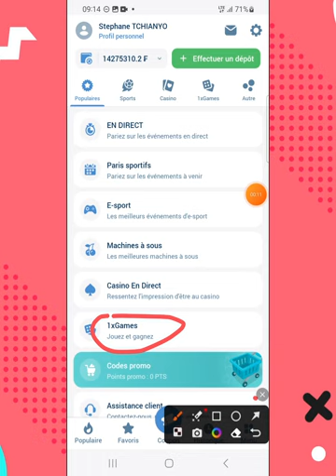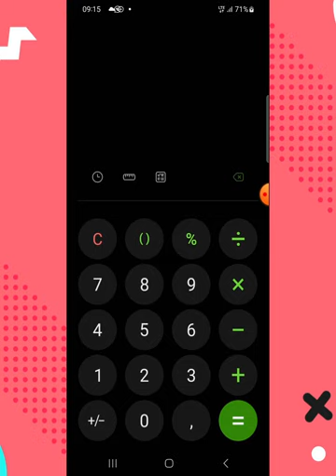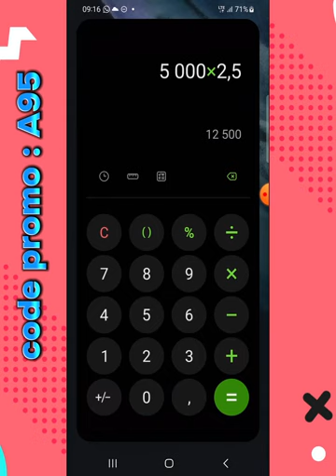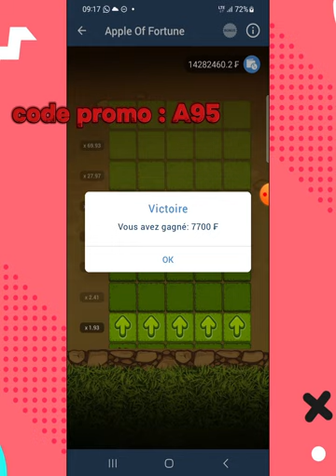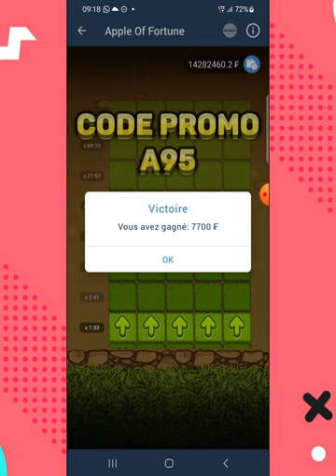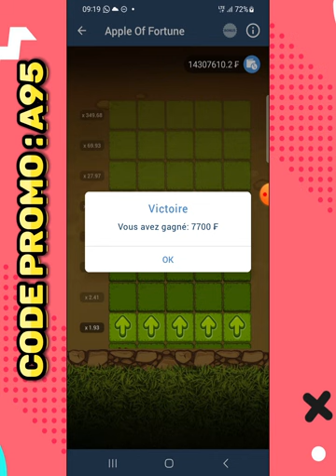✨️APPLE OF FORTUNE⛔️😱GROSSE TRICHERIE🤯 SUR LE JEU👌100% GRATUIT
Les gars à voici la stratégie ultime qui va vous permettre de gagner beaucoup d'argent sur 1xbet alors suivez très attentivement cette vidéo et n'hésitez pas à vous abonner à la chaîne pour ne pas manquer les prochaines vidéos et astuces que je donne gratuitement créé également vos comptes professionnels en utilisant le code promo: A95  pour authentifier votre compte en un compte professionnel et vous rendre éligible sur toutes les avantages de présent sur la plateforme 1xbet